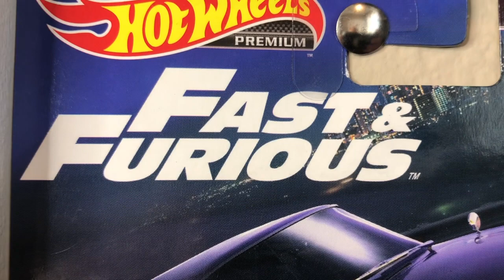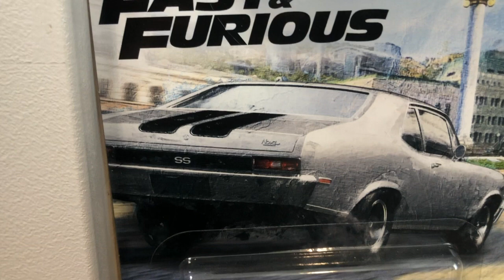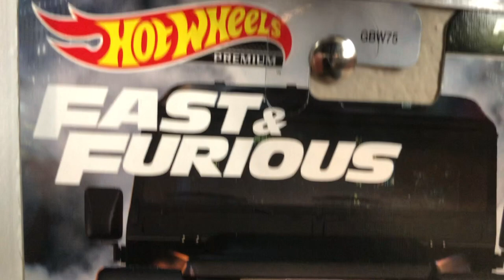Fast &Furious Feelings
This video is about Fast &Furious Feelings